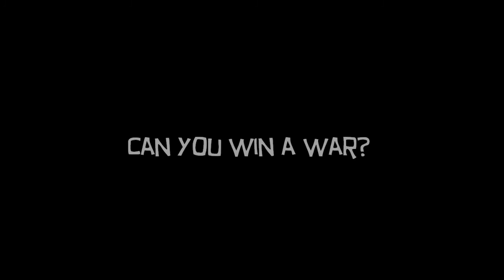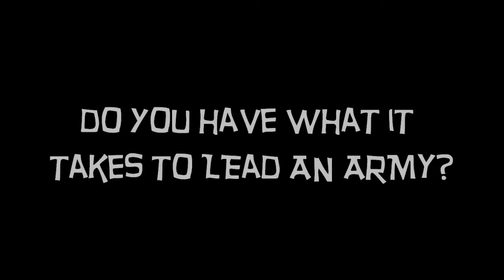Zombie Warriors II - Lead An Army - Capture Bases - Fight Battles - Win Wars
You can download the map here:
Minecraft Forum: